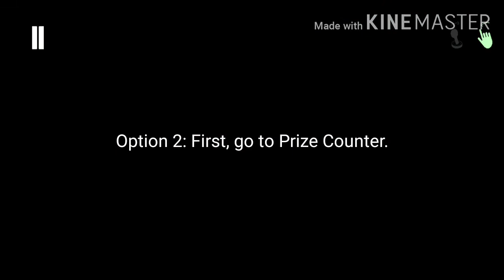How to get the Princess Quest Minigame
This video will teach you the ways to get the secret minigame exclusively for FNaF: Help Wanted on mobile!!!

AHHHHHHHHHHHHHHHHHHHHHHHHHH!!!
PLUSHTRAP IS IN FNAF AR!AHHHHHHHHHHHHHHHHHHHHHHHHHH!